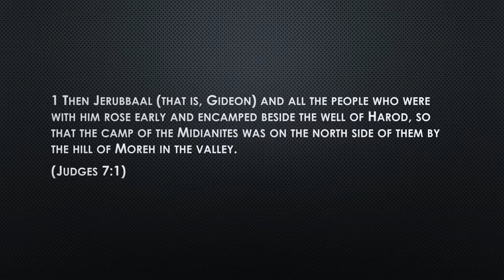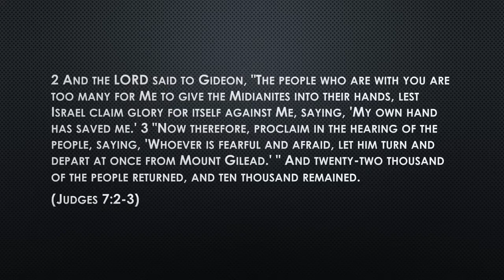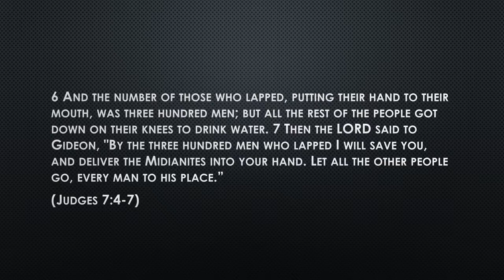31,700 - A Story of Letting Go: The Gideon Series II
How God delivers us from fear in order to propel us into our destiny.